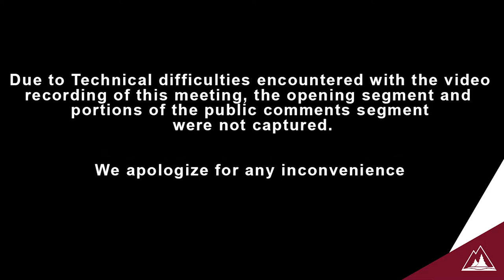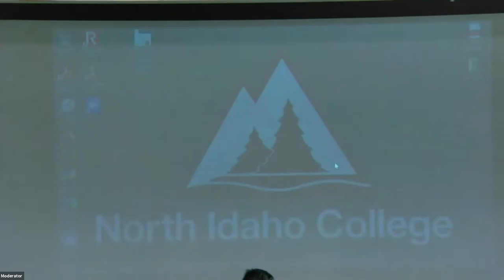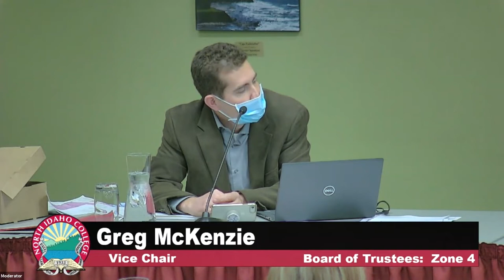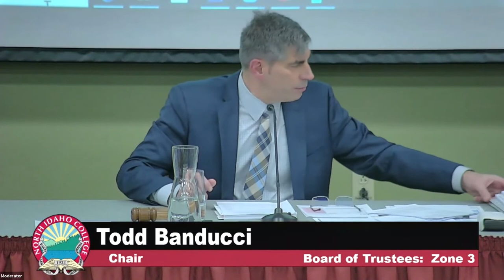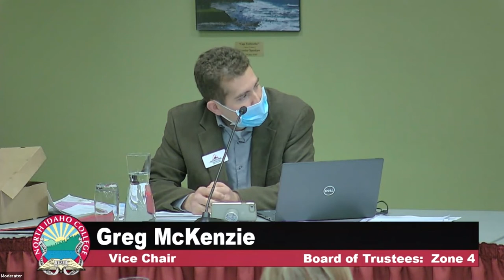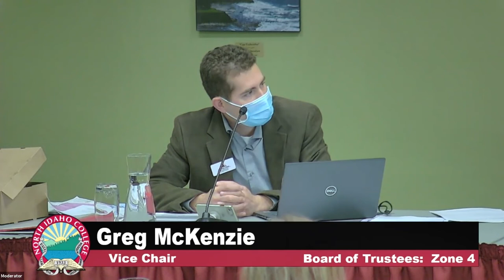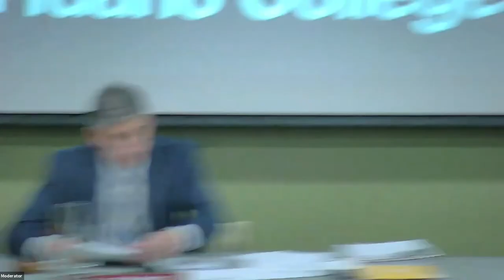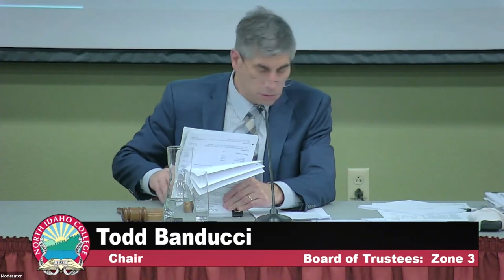North Idaho College Board of Trustee Meeting Nov 15 2021v2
North Idaho College Board of Trustees Meeting for November 15th , 2021.